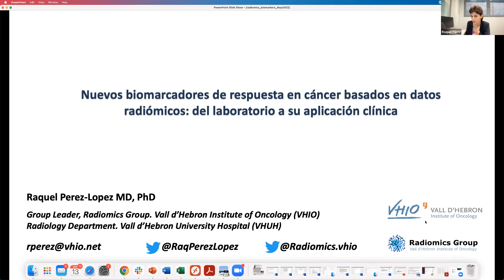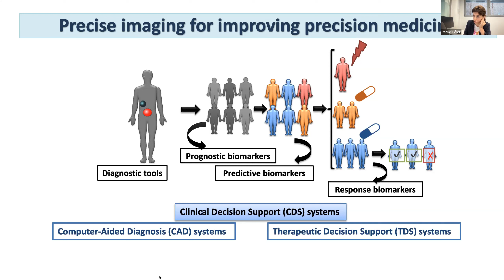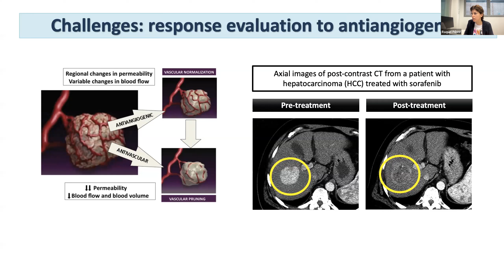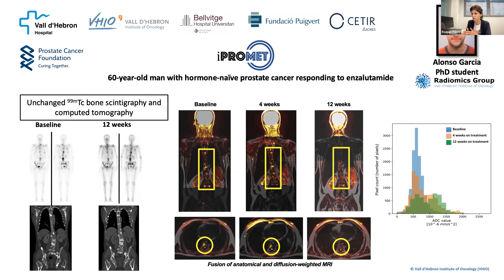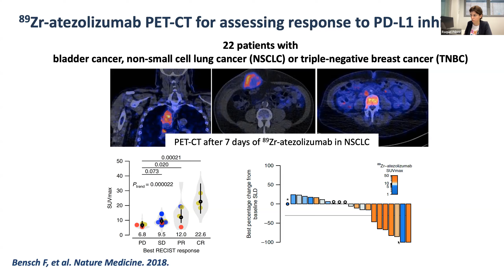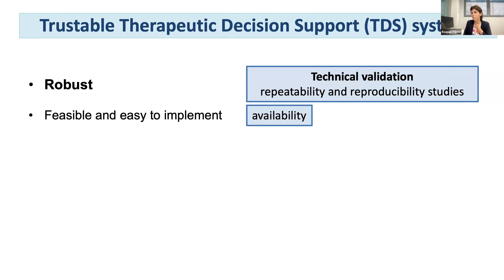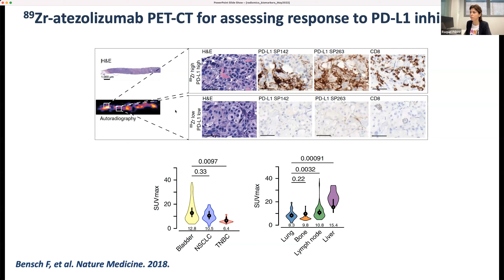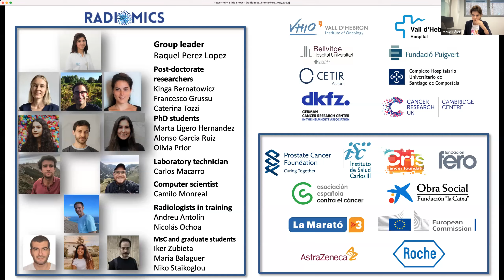265- Nuevos biomarcadores de respuesta en cáncer basados en datos radiómicos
Dra. Raquel Pérez